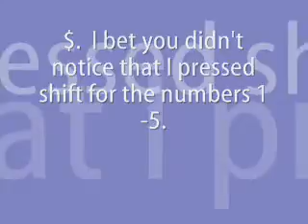Tagged!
:D
OH!  And I tag xBelugaLover!